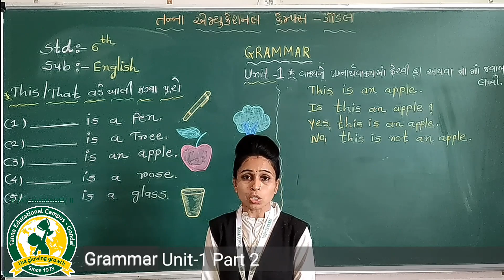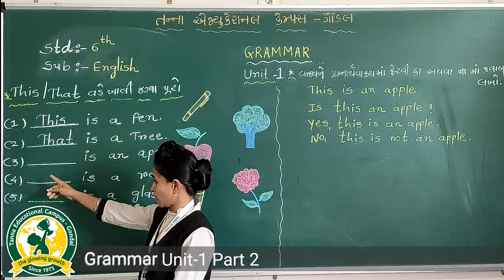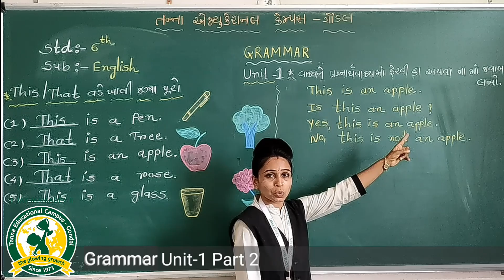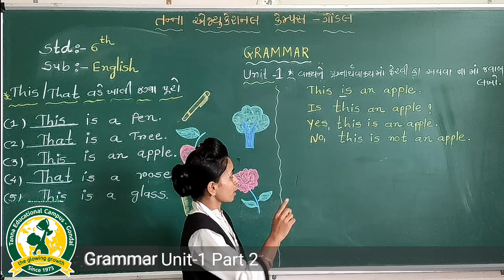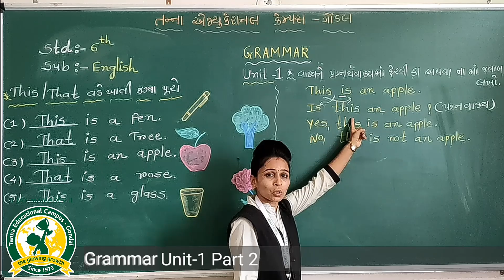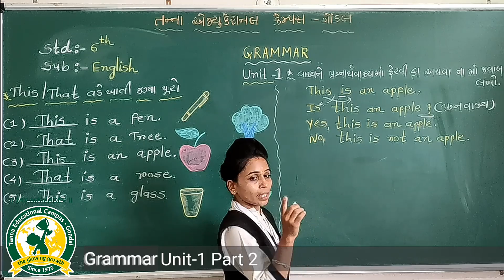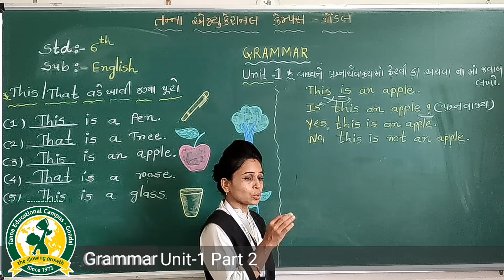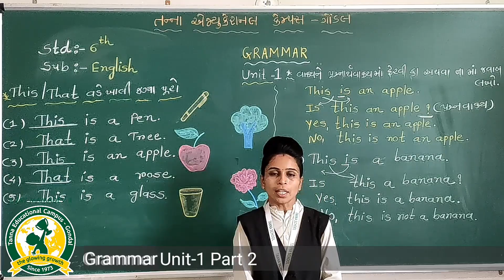ધોરણ- 6 વિષય:- અંગ્રેજી ગ્રામર યુનિટ - 1 તાસ- 2 (19-6-2020)